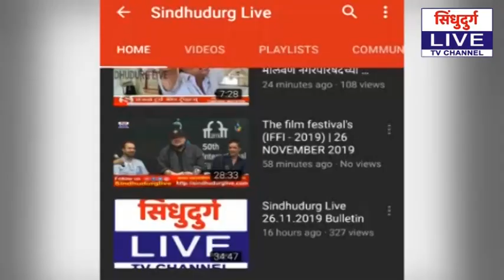कोरोनाला रोखायला महाराष्ट्र-गोव्याच्या सीमेवर आरोग्य यंत्रणा सज्ज !